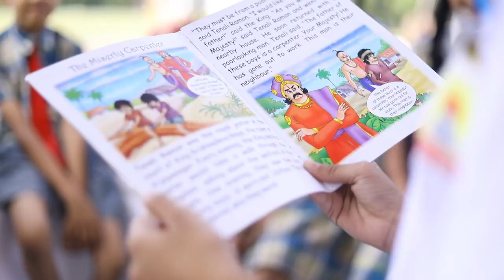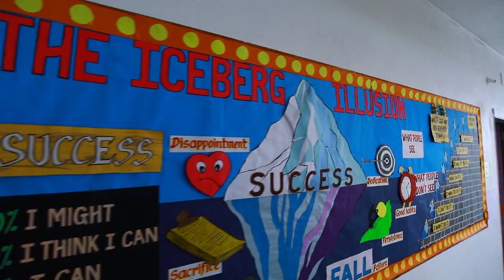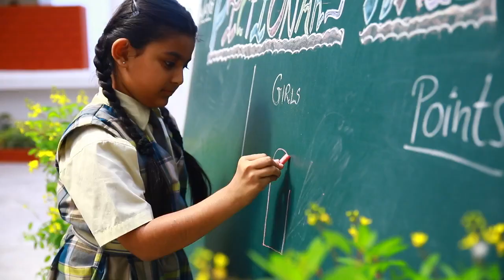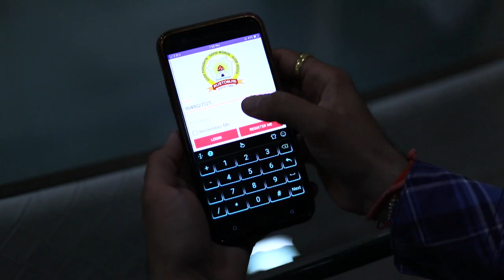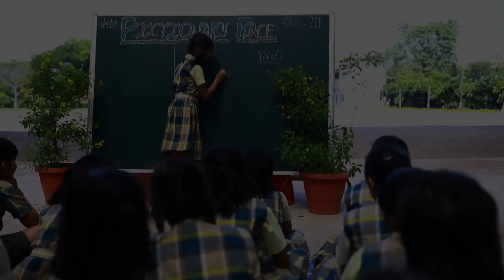Episode 1 : Rustomjie International School - Great Indian Schools.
Rustomjie International School got featured in Great Indian Schools Season 2 - Episode 1 on Republic TV.
Great institutions are not built overnight. It's built on the foundation of hardwork and sheer perseverance of teachers and students over 38 years.
Celebrate this milestone with us as Rustomjie International's motto 'Good thoughts, Good words, Good deeds' echoes in the hearts of Rustomjiens.
This 20 minute clipping shows the kind of education and exposure kids have at Rustomjie.